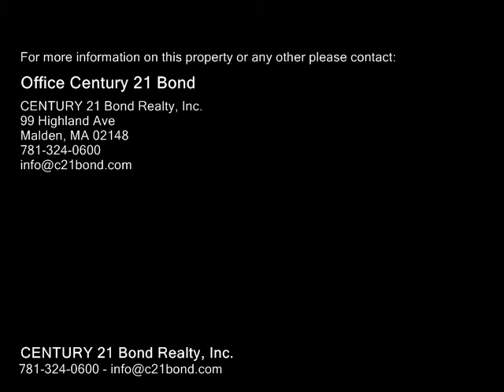54 Barker Road, Malden MA 02148 - Single Family Home - Real Estate - For Sale -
54 Barker Road, Malden MA 02148  Single Family Home  Real Estate  For Sale   Exceptionally wellmaintained colonial featuring sunfilled living room with gleaming hardwood floors, huge ultra gourmet, fullyapplianced kitchen with granite counters, oak cabinets, granite top breakfast counter and open dining area, 1 & 12 ceramic tile baths and three spacious bedrooms with hardwood floors throughout the second floor. You'll love the twotier deck great for entertaining and overlooking the large fenced in backyard.  The basement is finished and features a huge family room with tons of closet space  great for storage and direct access to back yard. Newer energy efficient 2 zone gas heating system. Situated within a short walk to bus stop which takes you all over the Malden and surrounding communities or take the express bus directly to Boston. Commuters dream being so close to Route One with fine dining and entertainment.  Located within minutes to Stop and Shop, Showcase Cinemas, Dunkin Donunts and enjoy the nearby bike path great for taking long walks or jogging

CENTURY 21 Bond Realty, Inc.